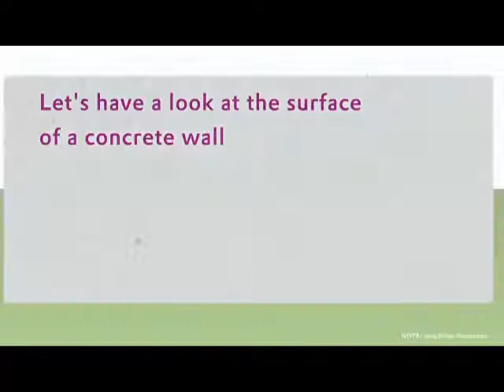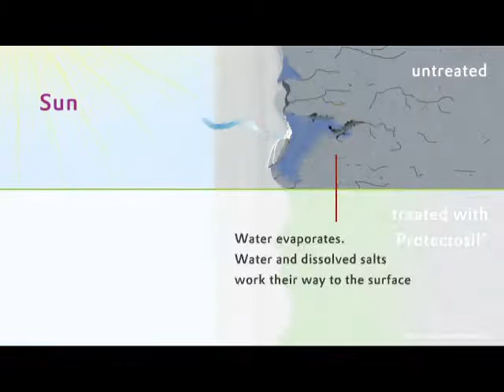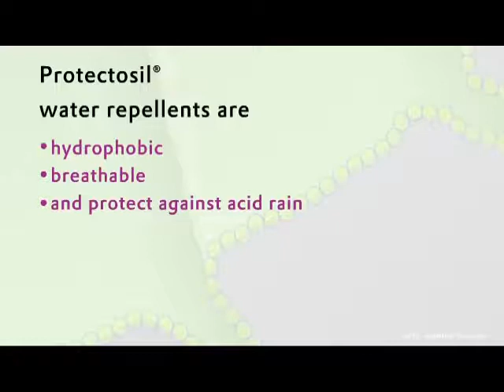How Protectosil® water repellents work Evonik